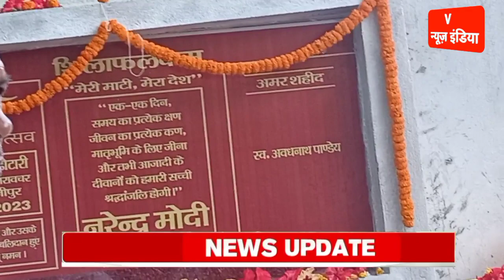Happy Independence Day। 15 August Special Day । V News India